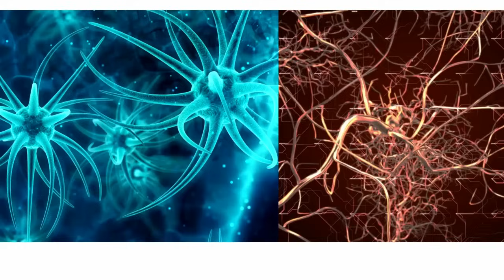Mind-Body Connection in Health and Chronic Disease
Unlock the secrets of the mind-body connection in our latest video! 🧠💪 Explore how your thoughts play a pivotal role in chronic disease and the profound impact of the mind on your overall well-being. Dive into the science of stress, discover the triad of physical, chemical, and emotional stressors, and learn how they can affect your health. Join us on this journey to understand the transformative power of the mind and gain insights into fostering a healthier, more balanced life. Don't miss out—hit play now and take the first step toward a mindful, healthier you! 🌿🌟

About Ms. Devi Sundar ( previously known Shakila Devi Perumal)
Ms. Devi Sundar, M.Sc., M.S., FHEA, is founder of Tele-Therapies and Breathethrive.  She wears multiple hats: pulmonary rehabilitation consultant, psychotherapist, health coach, research scientist, educator, author, and motivational speaker. She has spent the past two decades in clinical practice, teaching, supervising, and learning physiological and psychological interventions that foster self-efficacy in people with chronic lung and mental health disorders.

 /tele.therapies
/WellnessOnAir/
/tele.therapies

 / rehabvoyage
► Devi’s TAR Podcast